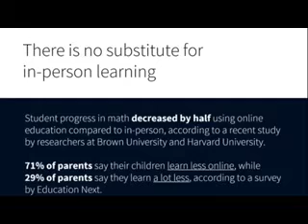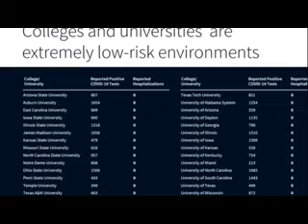President Trump blames Biden for using COVID 19 for political gain, says Economy growing faster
President Trump in his press said that his administration had manged to have economy grow higher and faster compared to Obama and Biden regime where the economy was slow and weak, he said he is focusing on schools reopening and ensuring players/sports are back to the track, he said his administration has manged to contain covid with decline of 44% weekly cases and 20% deaths, he also said a lot of progress has been done in Afghanistan to bring peace and stability.

America will be holding election on Tuesday 3rd of November 2020